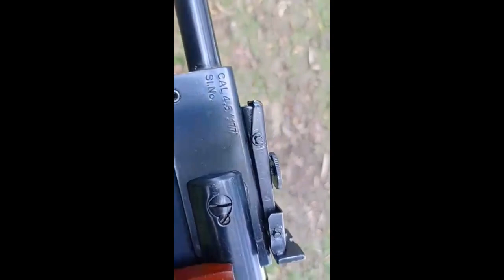সেল করা হবে এস ডিবি কিলাছিক ৪৫ এয়ারগান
সেল করা হবে এস ডিবি কিলাছিক
৪৫ এয়ারগান . ১৭৭ কেলিবার
প্রাইজ ২০০০০ হাজার

লকেশন জেলা টাংগাইল
মোঃ০১৩০৪৭৭৮০৩৩

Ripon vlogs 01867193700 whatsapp